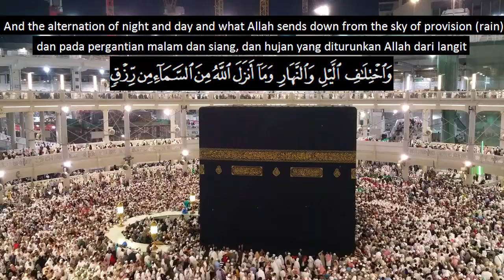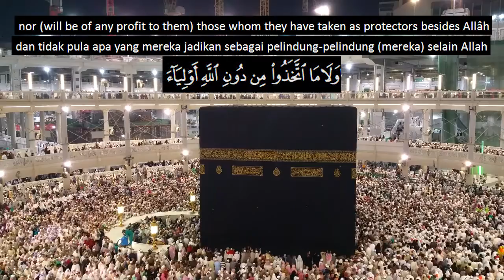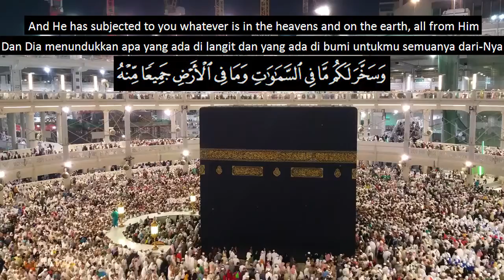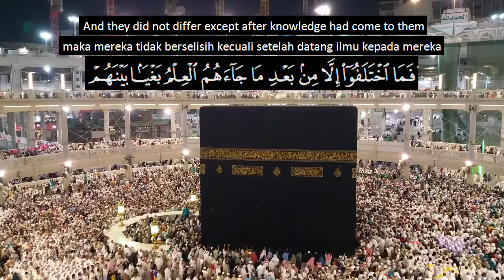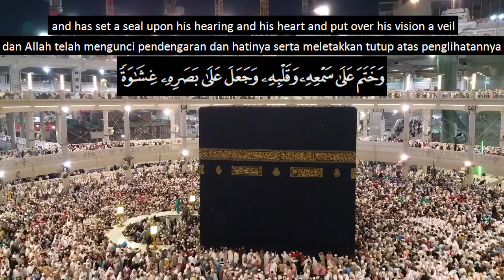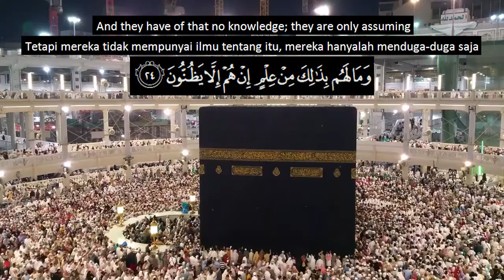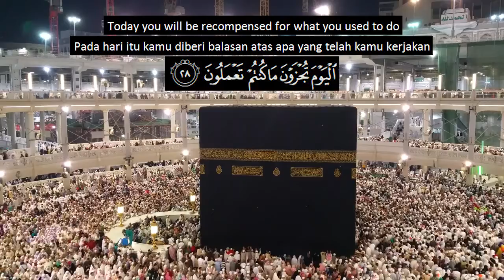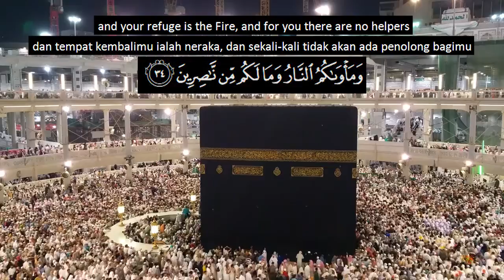Quran Ka'bah Visual || Surat Al-Jatsiyah || Maheer Al-Muaiqliy